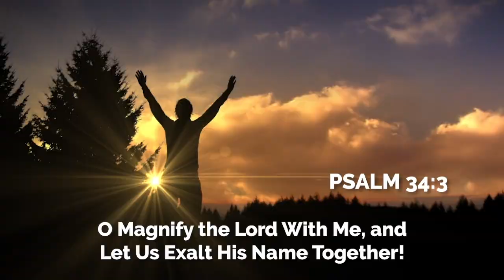Weekly Announcements 7-23-23